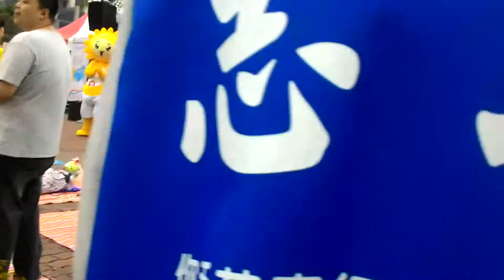December 12, 2017